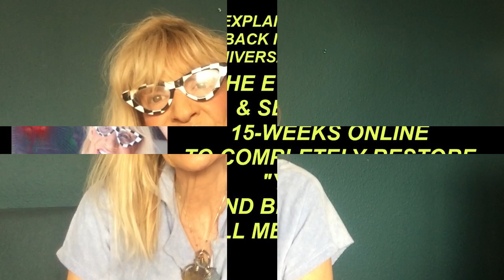How to Align to a New Life and delete the Old Ways permanently.No more Laziness or Self manipulation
FREE WEBINAR:
THE ETERNAL HEALER & SELF MASTERY " CERTIFIED COURSE:
70% Sales: 22 MP3 to completely heal out
15 - WEEKS ONLINE COURSE: RELEASING A LIFE TIME OF TRAUMA
FREE ALIGNMENT TO INITIATING THE 12 CHAKRA SYSTEM WITH 12 CRYSTALS IN ORDER TO OPEN UP THE PILLAR OF LIGHT:

HOW TO SET UP THE NEW LIGHT EARTH HOME BASE CRYSTALLINE GRID 🌈

DETOX MEDITATION + DETOX ESSENTIAL OIL:
3 MP3 RECORDED MEDITATIONAL RELEASES:
1/ Clearing the intestines and old addictions, situations, relations
2/ Clearing the spleen
3/ Clearing the liver, pancreas, gallbladder toxins that are hit with what you had to digest emotionally and creating fat cells, release of chronic alcohol AND other addictions associated with people & situations: EVERYTHING IS SPEEDING UP TO LEAVE TOXINS AND BACTERIA BEHIND !

CLEARING RELATIONSHIPS: This is an extreme strong meditation that can be done at any time as the technique will continually set you free from any unwanted connection or attachment. It will release the root from any interaction and release the heart along the pituitary gland.

CLEARING THE WATER AND EMOTIONS IN THE BODY: CLEARING THE WATER FLOW OF EXTREME EMOTIONS such as fear, sadness, panic,
RELEASE THE 'OLD' TO ENTER THE 'GOLD'
5-Days Online Transition
CLEARING THE "EYE" OF THE DIVINE:
CLEARING AND DEEP HEALING RELATIONSHIPS:
"THE I AM FACULTY":  BOOK + ART CARDS
FOR DAILY SHIFTS IN CONSCIOUSNESS, NEW LEVELS OF AWAKENING
GUIDANCE,INSPIRATIONS AND ASPIRATIONS

Check out my TRUE STORY & Life changing book about Healing, meditation, ascension & empowerment:
BETWEEN THE MOON AND THE SUN

T-SHIRTS
1. My Website for the DOG RESCUE T-SHIRTS: 25.95€

2. My "SPRING SHOP

3. MY ETSY SHOP